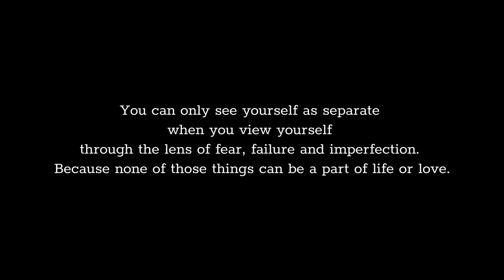the only thing to fear is fear itself | Spiritual Talk on Limiting Beliefs | Unbound Creation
Fear is one of the most debilitating emotions out there. It keeps you playing small and, if you aren't aware of it, can kill any chance you have at ever breaking through to the next level. But it can also be a sign that you're the closest you've ever been to discovering your Truth. Either way, the only way to move through it is to recognize it for what it is. In this video, I talk about my relationship to fear these past four months and the lessons it's shown me along the way.

If you prefer to read or just want to check out the blog complement to this video, check out